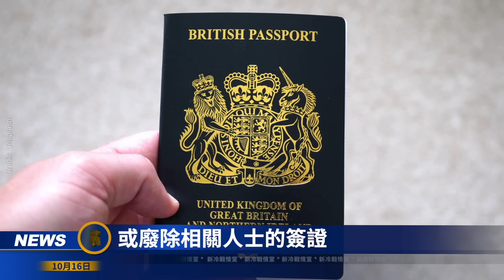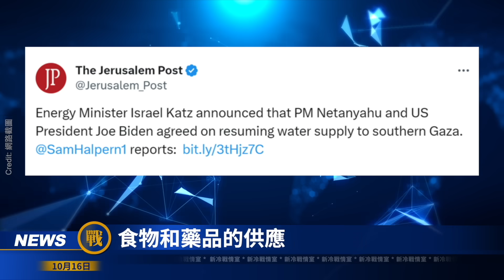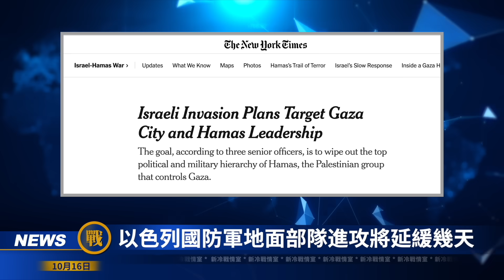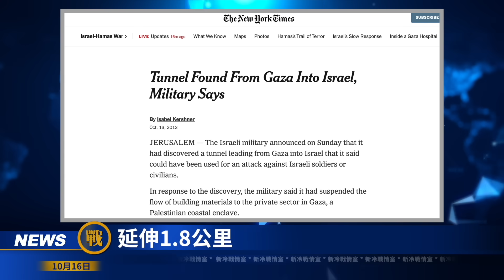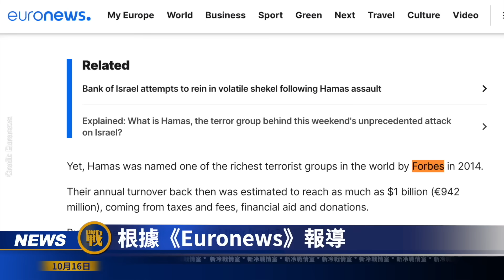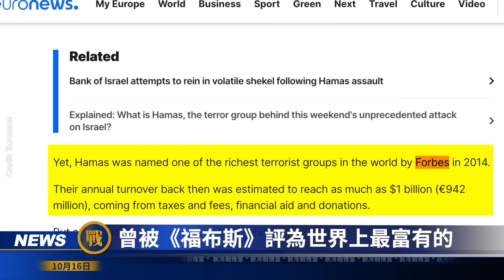伊朗情報頭子被暗殺！ 哈馬斯地道戰VS 以軍地面戰 這仗要怎麼打？ 以空軍連準擊殺哈馬斯10大高官！王牌特種部隊出動 大量人質被解救！